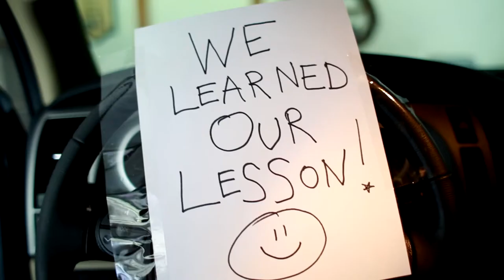CARJACKERS FOR JESUS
Failed Channel 101 Pilot (2013)
Yes, I know this is terrible. 🤣